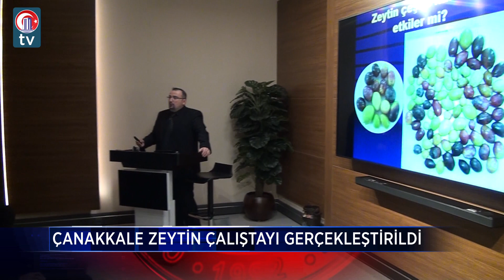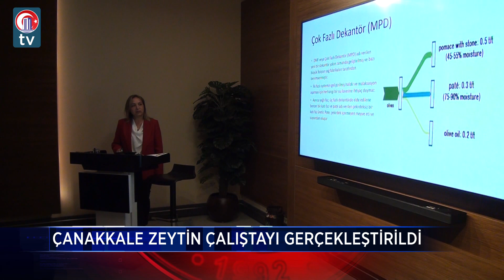Çanakkale Zeytin Çalıştayı Gerçekleştirildi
Çalıştaya; ÇOMÜ Rektörü Prof. Dr. R. Cüneyt Erenoğlu, Rektör Yardımcısı Prof. Dr. Dinçay Köksal, Lisansüstü Eğitim Enstitüsü Müdürü Prof. Dr. Ahmet Evren Erginal, Rektör Danışmanı Öğr. Gör. Mustafa İlker Gülcemal, Ezine MYO Müdürü Mustafa Ekici, Uluova Çiftliği Genel Müdürü Mesut Buran, akademisyenler ve sektör temsilcileri katıldı.
 ‘Akdenizin bittiği yerde zeytin de bitmiştir’ diyerek zeytinin coğrafyasında yaşadığımızı dile getiren Eğitim Enstitüsü Müdürü Prof. Dr. Ahmet Evren Erginal dış paydaşlarla yapılan bu tür toplantıların önemli olduğunu söyledi ve ekledi:  “Üniversitemizde Avrupa Birliği Projeleri, çok sayıda TÜBİTAK Projesi yapılırken bir yandan da dış paydaşlarla çalıştaylarda bir araya geliyoruz. Çünkü sektörün ihtiyaçlarını da bilmek zorundayız. ”
ÇOMÜ Rektörü Prof. Dr. R. Cüneyt Erenoğlu açılış konuşmasında, Türkiye’nin en önemli tarımsal ürünlerinden birinin zeytin olduğuna vurgu yaparak, zeytin ile ilgili dış paydaşlarımızla bu çalıştayda bir araya gelmekten mutluluk duyduğunu dile getirdi.
Moderatörlüğünü Doç. Dr. Sercan Karav’ın, Raportörlüğünü Dr. Mehmet Ali Gündoğdu’nun yaptığı Çanakkale Zeytin Çalıştayında sırasıyla; Dr. Mehmet Ali Gündoğdu “Zeytin ve Zeytinyağında Kalite”, Prof. Dr. Ahmet Evren Erginal “Üniversite Sanayi İşbirliği Örneği: OLİVER Projesi”, Doç. Dr. Emre Özelkan “İklim Değişikliği ve Zeytin Üretimine Etkileri”, Prof. Dr. Yasemin Kavdır “ Zeytinyağı Üretiminde Atıkların Değerlendirilmesi”, Doç. Dr. Bengü Everest “Zeytin ve Zeytinyağı Sektörünün Ekonomik Yönden İncelenmesi” konulu sunumlarını gerçekleştirdi.
Sunumların ardından sektör temsilcilerinin soru, görüş ve önerileri alınarak konuyla ilgili fikir alışverişinde bulunuldu. Çalıştay Uluova Çiftliği bahçesinde bulunan 800 yıllık zeytin ağacının önünde toplu fotoğraf çekimi ve katılımcılara sertifikalarının verilmesi ile son buldu.